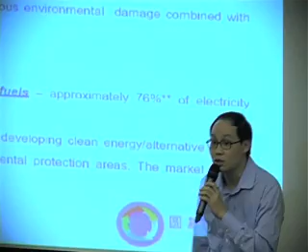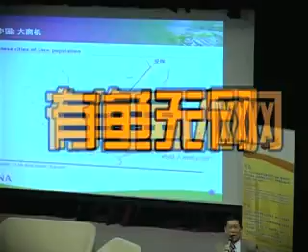C-Quotient @ NTU 《C-商数校园系列》第六场 - 南洋理工大学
《C-商数校园系列》的第六场分享会在南洋理工大学举行。大概200名对＂绿色中国＂感兴趣的学生踊跃出席此分享会。此次，通商中国请来了两位对课题"绿色中国"熟悉的嘉宾与学生们分享他们的见解。他们是：斯恩威集团（中国）董事长兼总裁翁良荣博士及圆基环保资本执行董事陈翰明先生。

The sixth session of the C-Quotient Campus series was held in Nanyang Technological University. About 200 students who are eager to know more about "Green China" filled the auditorium. Business China invited two experts to share their knowledge relating to "Green China". The first speaker was Dr Ong Liang Eng, Chairman and Chief Executive Officer of Greater China, CNA China Co. Ltd and the second speaker, Mr Chan Han Meng, Executive Director of Nature Elements Capital.